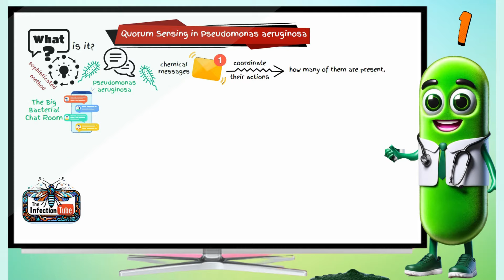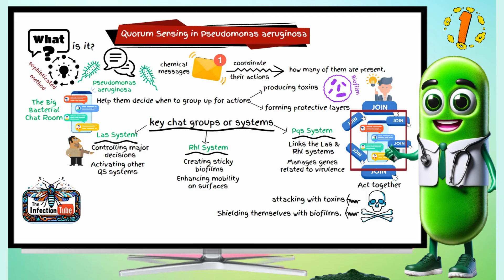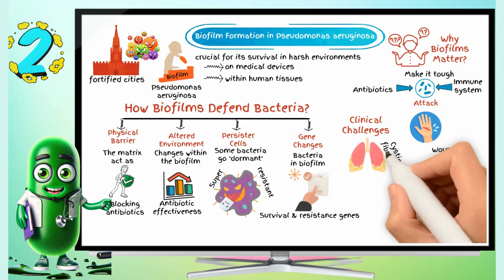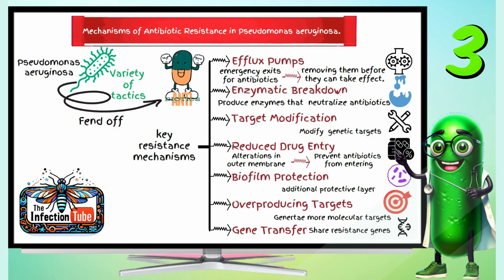Microbial Comedy Club: Perry, the Pseudomonas Night | The Infection Tube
🎤 Welcome to Infection Tube! 🦠

Tonight, join us at the Microbial Comedy Club for a special evening with Perry the Pseudomonas, our charming and enlightening host. Dive deep into the world of Pseudomonas aeruginosa, a bacterium known for its resilience and tricks to thrive and survive.

🔬 What’s Inside:

    🌟 Meet Perry: Discover how Perry thrives in environments from water pipes to hospital wards, making him a superstar in the microbial community.
    🔍 Microbial Secrets Unveiled: Learn about Perry's ability to communicate through Quorum Sensing, build formidable biofilms, and resist even the toughest antibiotics.
    🛡️ Resistance Tactics: Explore Perry's sophisticated mechanisms to fend off treatments, including efflux pumps, enzymatic breakdown, and biofilm protection.
    🧪 Engaging Explanations: Enjoy Perry's dynamic presentation of "BRIGHT SAFE PM," his formula for survival against antibiotics.
    😂 Comedic Insights: Perry humorously discusses his role in nosocomial infections and his partnership with Staphylococcus aureus.

👀 Why Watch?

    Gain insights into the behavior and survival strategies of one of the most intriguing bacterial species.
    Explore the intersection of humor and science, making complex topics accessible and entertaining.
    Stay informed about the latest developments in microbiology and infectious disease research.

Source Reference: Uptodate

🔔 Don't Forget:

    Like this video if you enjoy learning about the microbial world in a fun way.

We are committed to delivering content that complies with health information standards and ensures all information is accurate and up-to-date. Let's foster a respectful and informative discussion in the comments. Join us for more microbial antics next week!